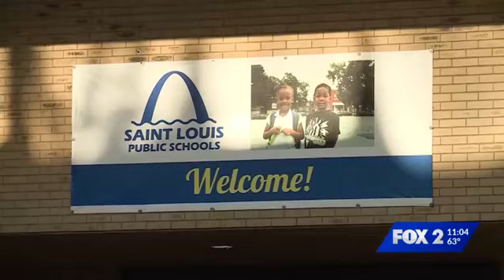SLPS Superintendent Dr. Keisha Scarlett fired by school board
The St. Louis Board of Education fired SLPS Superintendent Dr. Keisha Scarlett Tuesday night at a special closed session.